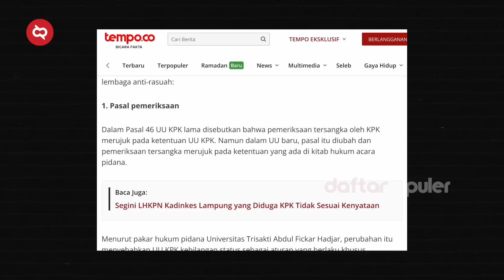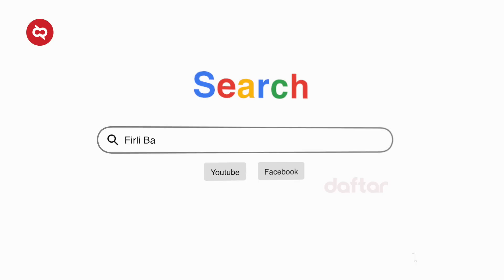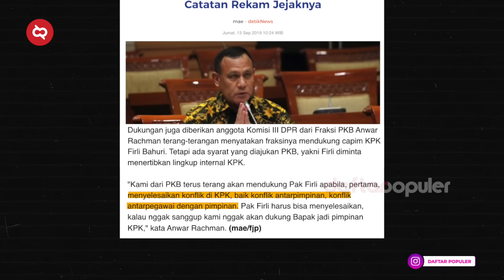Dosa Besar Ketua KPK! Fakta Firli Bahuri Diduga Bocorkan Data dan Singkirkan Novel CS dari KPK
Salah satu hal yang paling mencengangkan dalam ranah sosial politik Indonesia abad ke-21 adalah UU KPK. KPK adalah lembaga yang didirikan pada tahun 2002. Aturan main, tugas, dan segala tentang Komisi Pemberantasan Korupsi telah dituangkan ke dalam UU No. 30 Tahun 2002. Yang di tahun 2019 telah mengalami perubahan. Banyak pasal yang dinilai melemahkan KPK. Secara garis besar, UU baru ini agak berselisih jalan dengan Independensi KPK. Hingga akhirnya pimpinan ke-6 yang terpilih tahun 2019, datang dari seorang yang menuai banyak kontroversi.